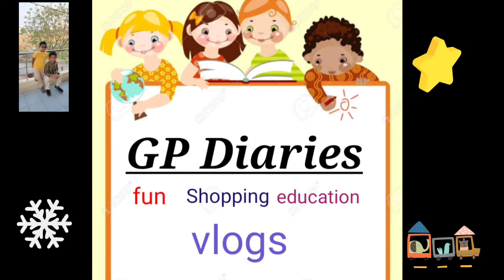||Pottery Wheel||Imaginative Art||DIY toy🏺🏺🏺🏺||Summer Activity for kids||GP Diaries||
Here is my new video, please do watch and support us friends 🙏🙏🙏
•GP Diaries is a channel with many different topics, from our  thoughts on different topics to fun, education, shopping, vlogs.
 We try to make the content on many different varieties .
Pottery Wheel#GP Diaries #

Stay home
Stay safe